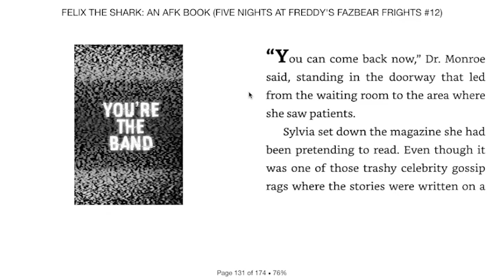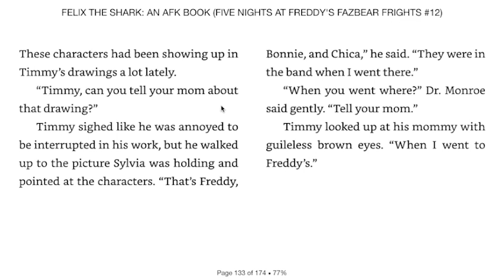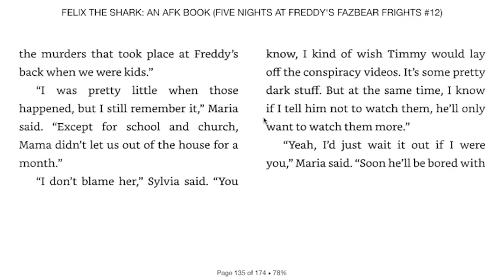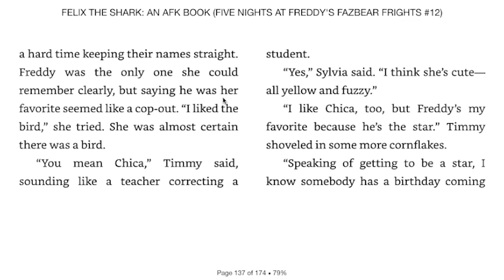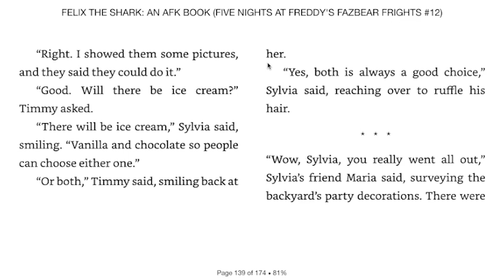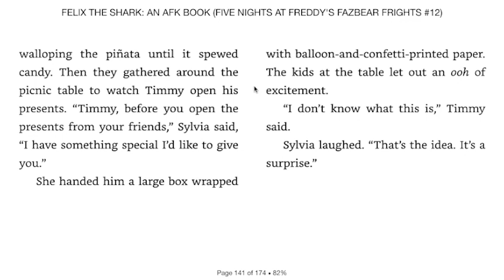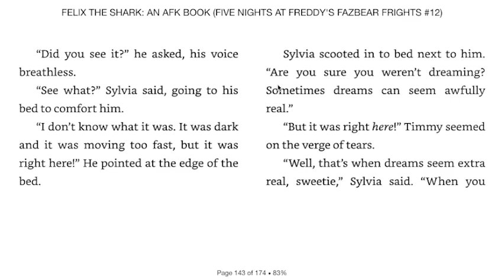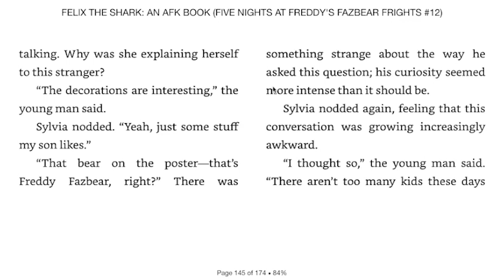"You're The Band" - Part 1 (Felix The Shark Audiobook)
This is the first part of the audiobook for 'You're The Band', the final story in the Fazbear Frights Book: Felix The Shark.

(っ◔◡◔)っ ♥ bänd ♥